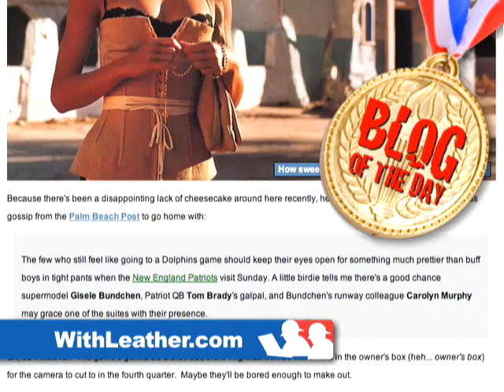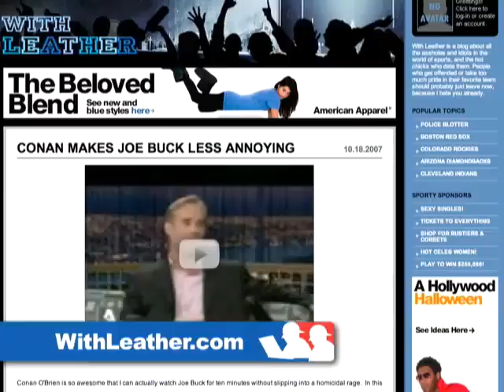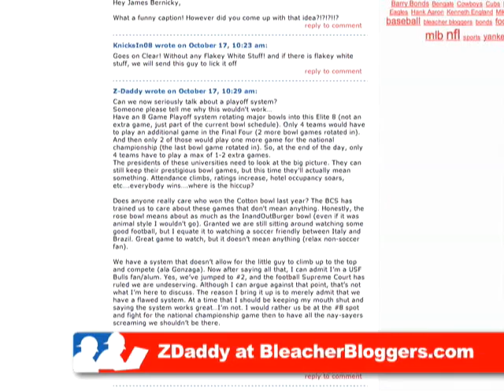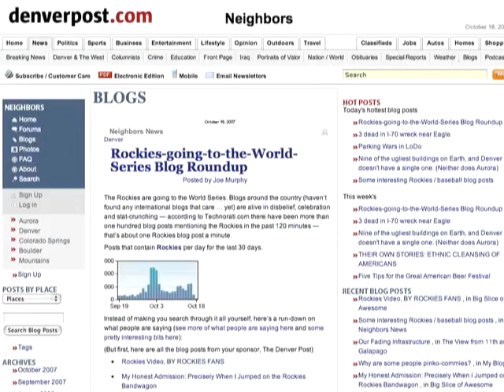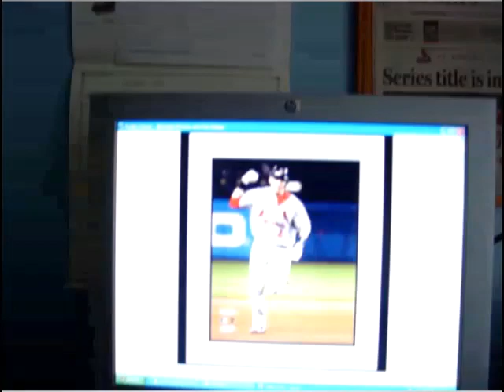FSU and Miami Suck, The Rockies Don't and Viewers Speak Up!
On today's show: in preparation for the Miami-FSU game this weekend, Dave (a Miami grad) battles an FSU blogger to see which team actually sucks more!

Plus, an awesome viewer video; we open the FanMail FunBag to hear how brilliant you all are; and unparalleled euphoria from Rockies fans.

Links